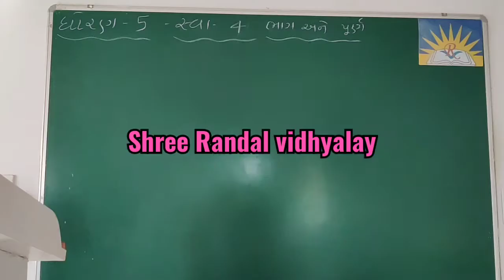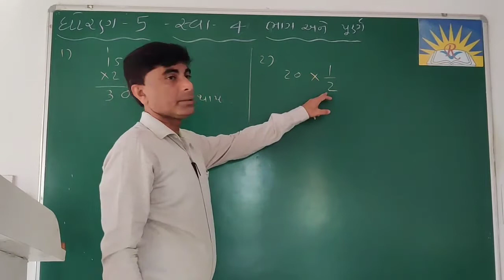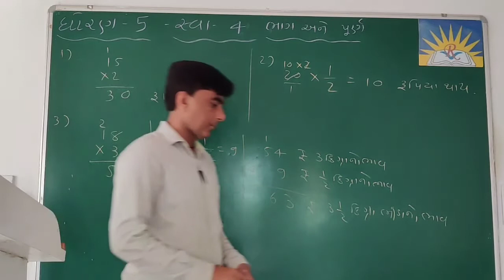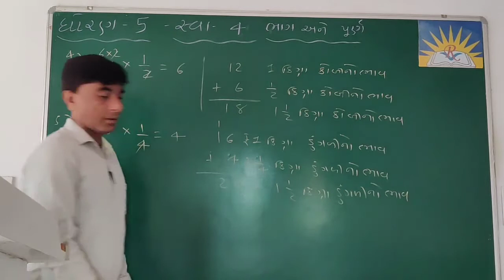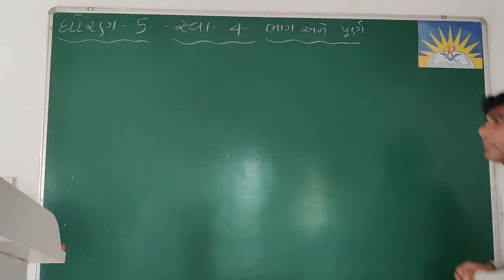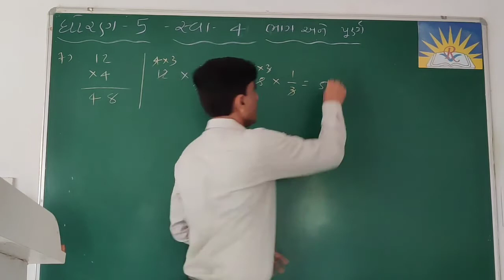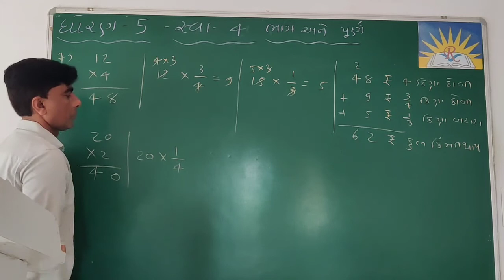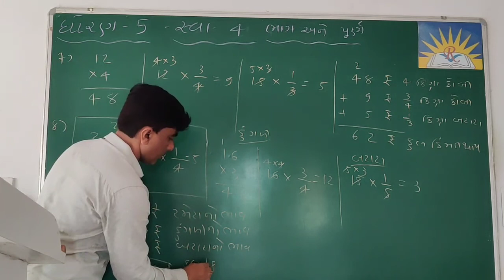STD-5 Sub-Maths ch.4 Part-4